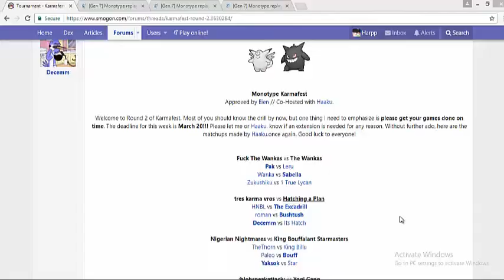Pokemon Monotype Team Tour - Round 2 !